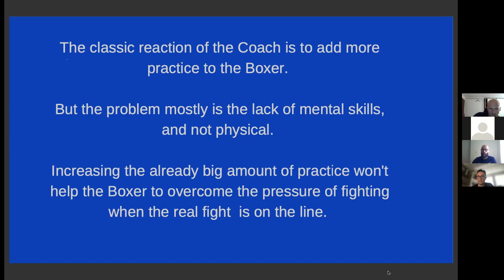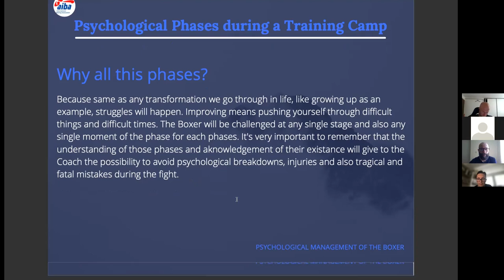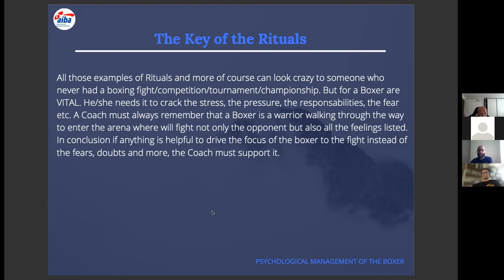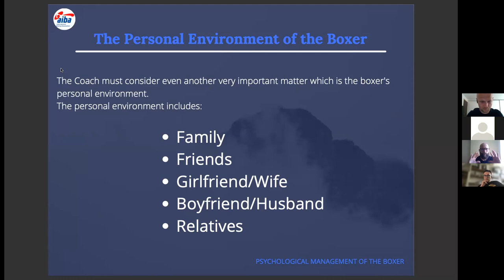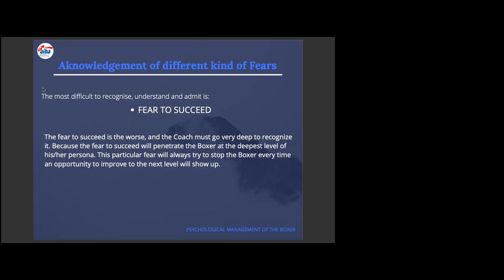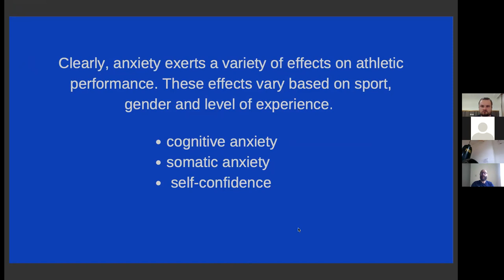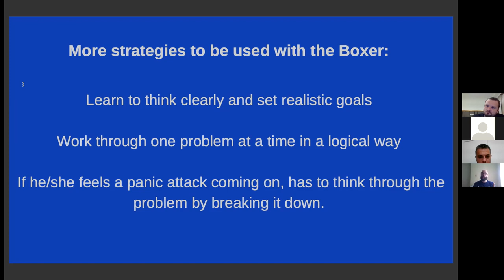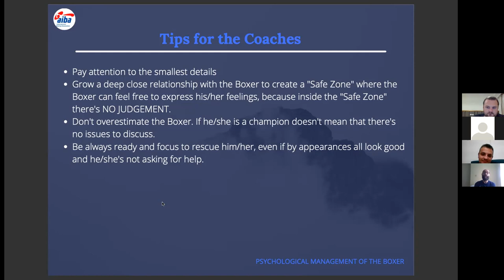Ervin Kade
Psychological preparation